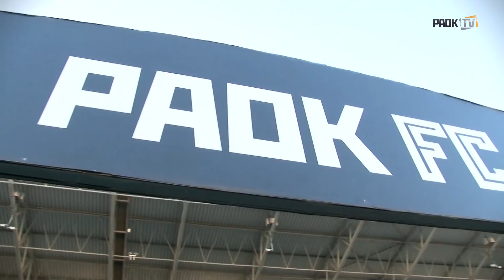Η παρακάμερα του ΠΑΟΚ-ΑΕΚ - PAOK TV